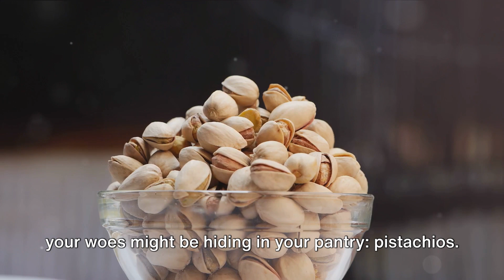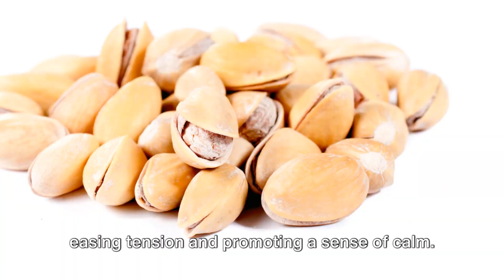Pistachios: The Secret to a Good Night's Sleep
Pistachios: The Secret to a Good Night's Sleep by healthy and beautiful life

OUTLINE:

00:00:00 The Power of Pistachios
00:00:14 Melatonin Magic
00:00:53 Magnesium and Vitamin B6
00:01:17 Nutrient-Dense Sleep Aid
00:01:53 The Green Gems of Sleep